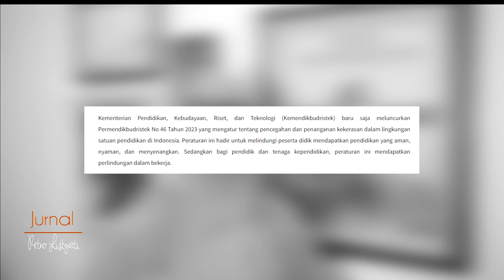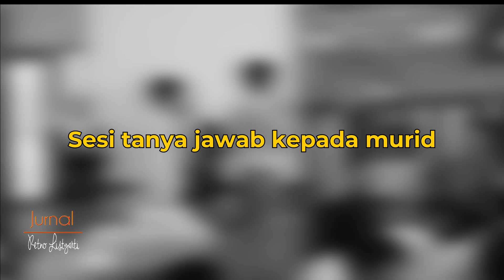Seminar Cegah Perundungan Di SMAI Al Azhar 2 Jak Sel Dalam Upaya Wujudkan Sekolah Aman (Bagian 2)